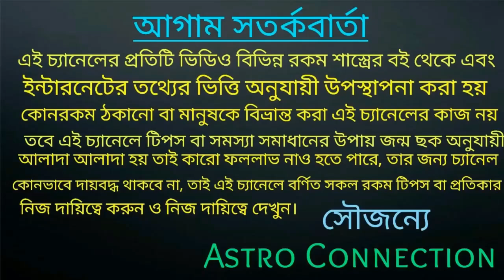শিবরাত্রির দিন এই ২ টি ফুল অর্পণ না করলে পুজো অসম্পূর্ণ!!!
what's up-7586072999